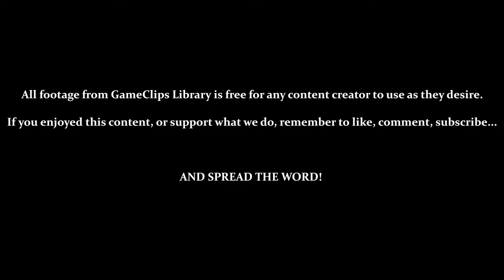Kid Dracula (GB) — Other Highlights — GameClips Library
This Clip's Contents:
- 2:00 — How the Password Option Works
- 1:47 — Staying On the Top Spitting Vine
- 2:37 — Getting a Game Over
- 3:09 — Running Perfectly Along the Bridge / Beating the Second Boss Without [Bat]
- 4:19 — Guessing the Correct Number (Twice)
- 6:27 — Rock Paper Scissors (5-Up)
- 8:19 — Jumping On Rocket Turtles
- 9:01 — Using [Upside Down] Correctly In Stage 4
- 10:36 — Using [Upside Down] Against Boss 4
- 12:03 — Getting & Using Passwords